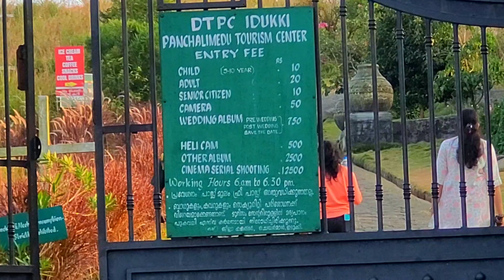Panchalimedu | Idukki | പാഞ്ചാലിമേട്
Legend has it that the mythical heroes Pandavas along with their wife Panchali took shelter at Panchalimedu in Idukki district during their exile; and hence the name Panchalimedu - medu meaning hill.

Panchalimedu near Kuttikkanam is more of a soft hiking spot rather than a trekking trail. It’s the perfect place to take a day off with your family. About 10 km from Kuttikkanam along the Kottayam – Kumily road you will find this well-preserved piece of nature. There is a ticket counter maintained by the DTPC .The entry starts at 6 am and closes by 6.30 pm. A cafeteria and restrooms are facilitated just near the entrance.